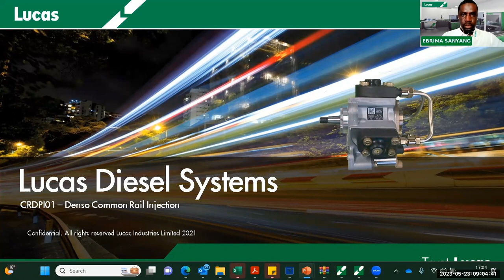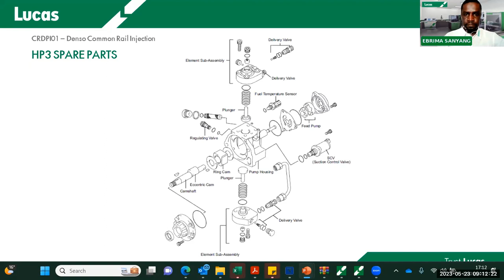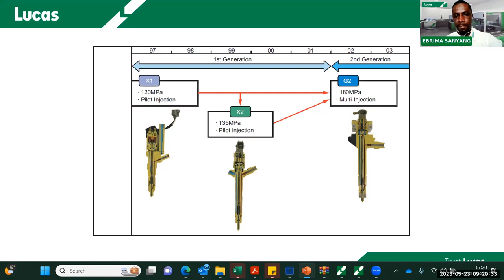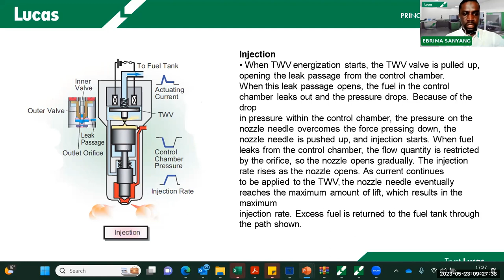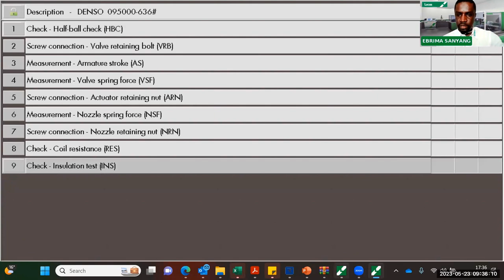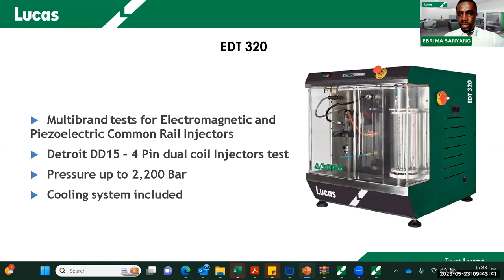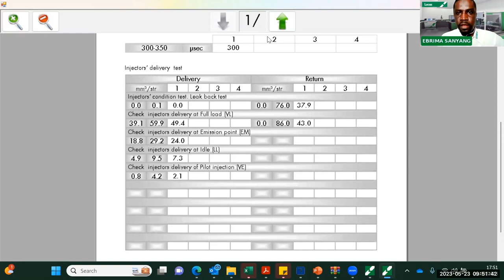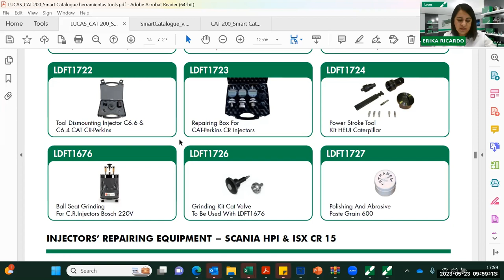TECHNICAL WEBINAR - Denso Common Rail Systems with Ebrima Sanyang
❯❯ IN THIS SESSION YOU WILL LEARN ABOUT:
- The different Denso Injectors and Pumps.
- Lucas Diesel Systems Parts and Spares.
- Injector Assembling Equipment.
- Test Equipment for Pumps/Injectors.